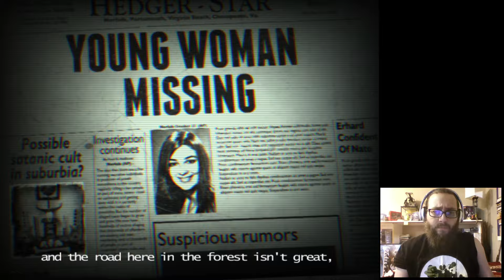Somarinoa Plays The Tape (Part 1)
We try out The Tape, a short horror game designed to look to be found footage.  We explore a dilapidated cabin in the woods, a ridiculously cavernous region beneath and finally find ourselves in a barely-labyrinthine maze being chased by lil' Miss Wee-Wee Beddington.